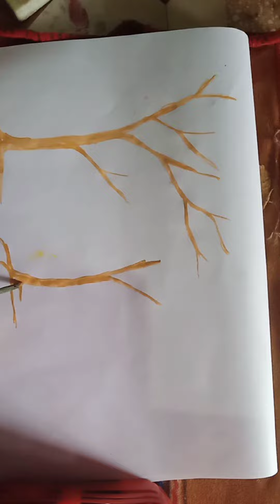watercolor art /1.30 second mein se khi ye